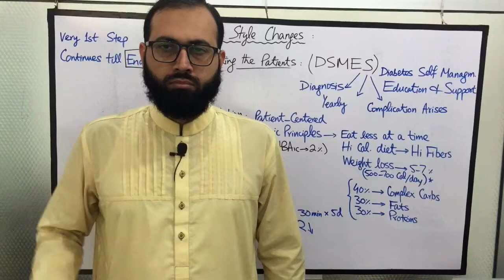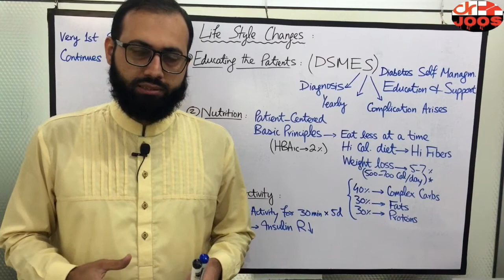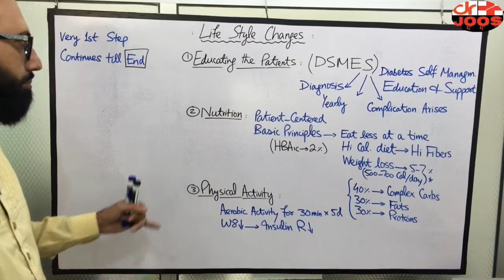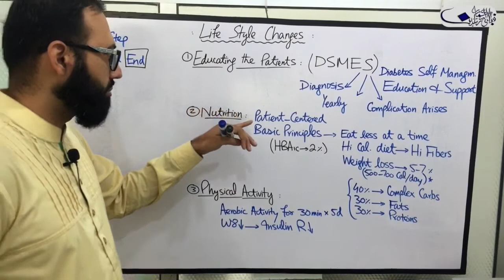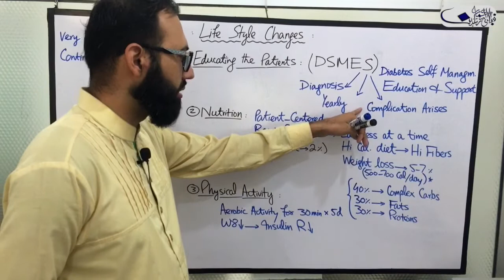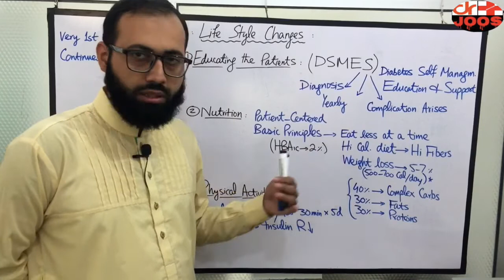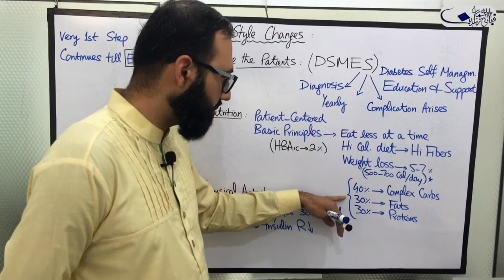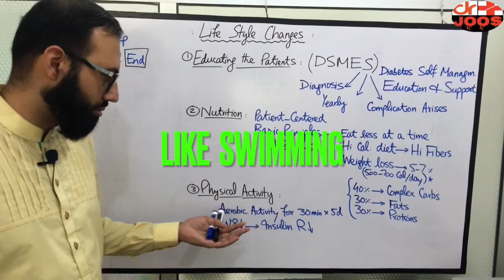Video 4 ׀ Life-style changes or modifications for a patient with diabetes mellitus (DM) - dr joos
This video is about the lifestyle changes for a patient with DM.
At the end of this video you will get to know:
1. What are the mandatory steps to follow regarding lifestyle for a patient of DM?
2. What is patient education (DSMES) for pre-diabetes or diabetes?
3. What is the nutrition guide for diabetic patients?
4. What are the guidelines for physical activity for a DM patient?
5. What aerobic exercises are suitable for diabetic patients?
6. How much weight loss is recommended for a DM patient?

I hope you will find this video very useful and informative. Do share your suggestions or comment if you have any queries in mind.
Regards!